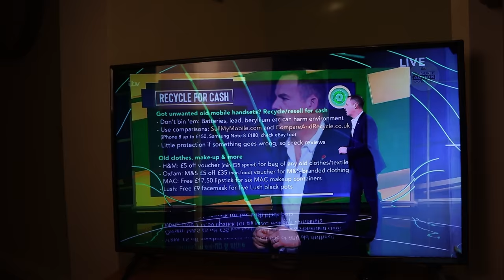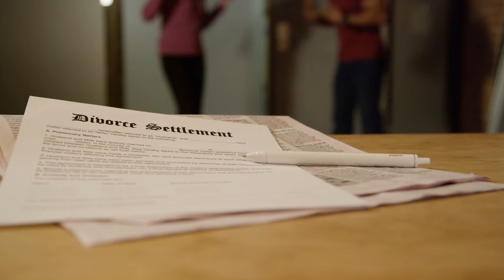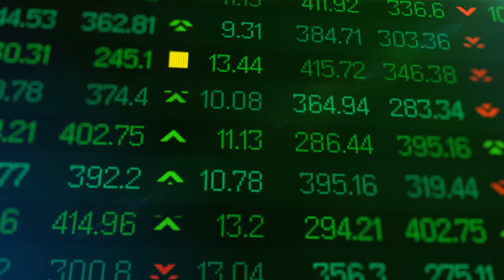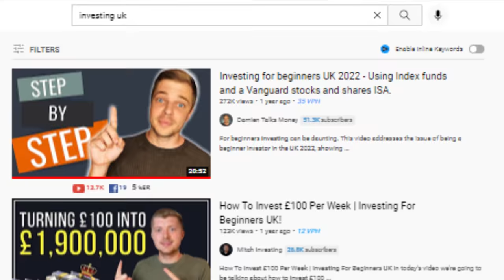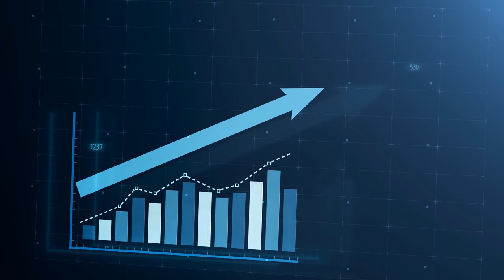The Real Problem with Martin Lewis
We all love Martin Lewis but if we like it or not, he represents a massive problem with have in the UK when it comes to personal finance. In this video, I will be explaining the misunderstood elements of personal finance, why we have got in wrong in the UK, what Martin Lewis' role is in all of this and finally, what I think we could do better.

Comments and questions always welcome :)

Any questions then fire away!

//My Chosen Investment Platform//

Free $25 in Crypto just for signing up & verifying on Crypto.com *NO DEPOSIT REQUIRED*

//Recommended Books//

Unscripted: Life, Liberty & the Pursuit of Entrepreneurship by MJ Demarco

//Social Media//

HASTAGS